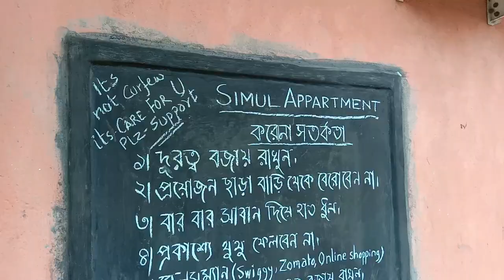What happened to us when we had to come out during Lockdown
Hello friends,
welcome to walkntak
Westbengal lockdown, market lockdown, Indian vlogger, Indian youtuber
Today's videos is about what happened to us when we had to come out during lockdown. In this video you will see how sincerely people in our locality are obeying the lockdown period. Most of the departmental stores have taken safety measures to fight against coronavirus. This sets a beautiful example of awareness for other places and people. All of us should obey the instructions given by the Government. Staying home has proven to be the best and only medicine so far to treat COVID19. So its an earnest request to all of you, please stay an home and do not come out unless it is very much necessary. So friends STAY HOME and SERVE THE NATION.